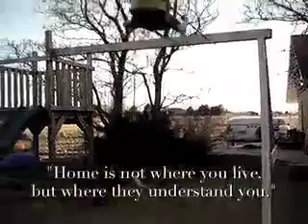Home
"Home isn't where you live, but where they understand you." -Christian Morganstern
Song: Home by Daughtry
Just a video I made from some random clips I found on our old cameras.